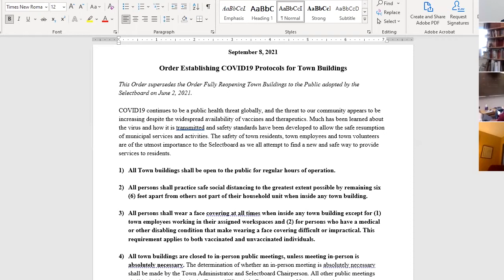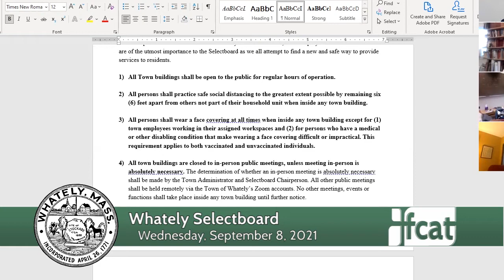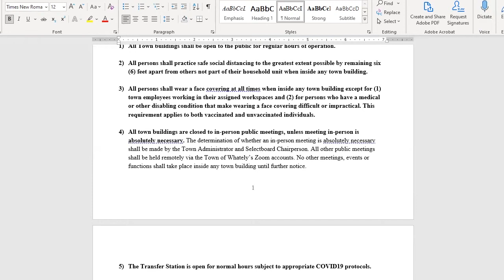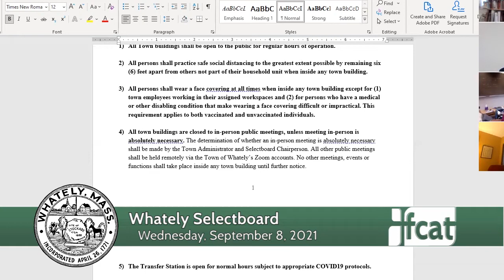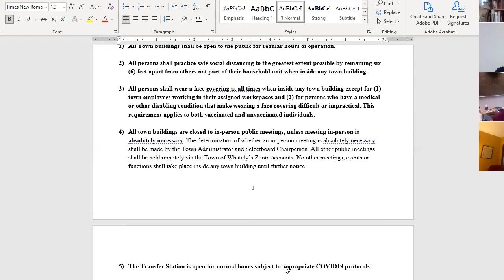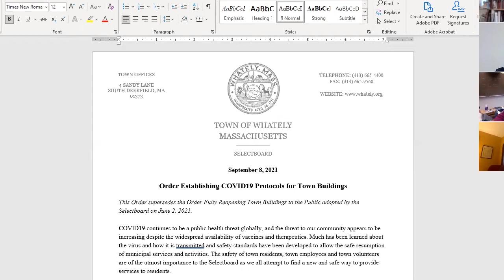Whately Selectboard - September 8, 2021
A meeting of e Whately Selectboard. Recorded September 8, 2021 via Zoom technology